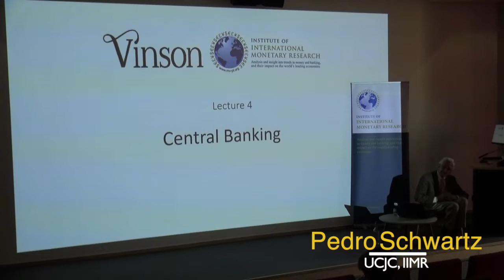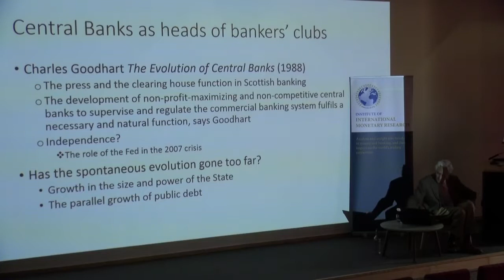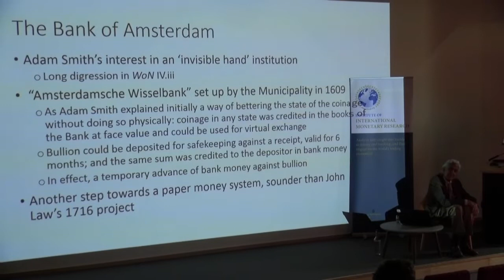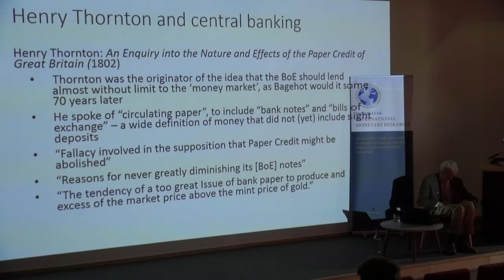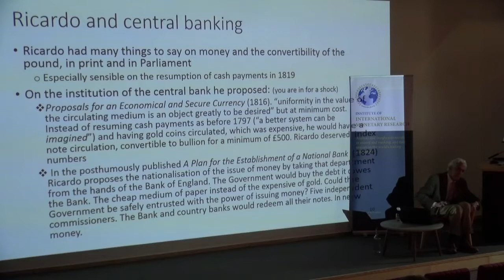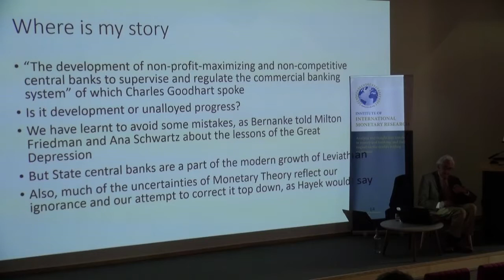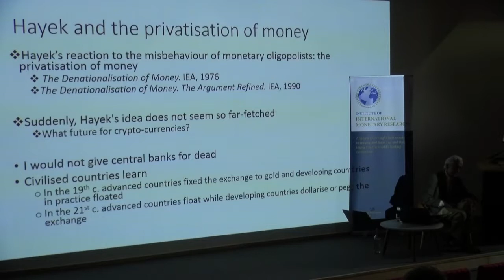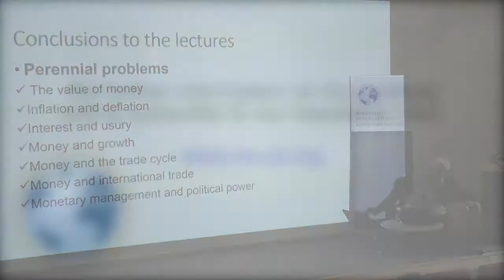IIMR History of Monetary Thought Series (Lec. 4): 'Central Banking'. By Pedro Schwartz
Professor Pedro Schwartz (UCJC, Madrid and IIMR): 'Central Banking'.

Lecture 4 in the series, 'History of Monetary Thought through the eyes of the Classics', by IIMR. Filmed at the University of Buckingham, 1st August 2019.